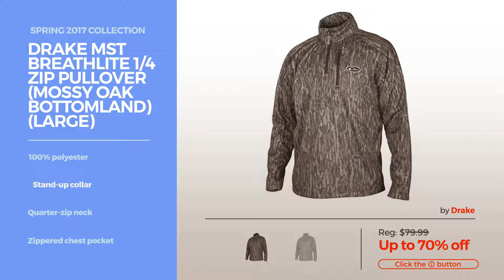By Drake Waterfowl Featured Men's Fashion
Shop for Featured Men's Fashion By Drake Waterfowl Spring 2017 Collection
Drake Cotton Stay Cool Mens Wingshooter Short Sleeve Shirt (Aqua) (XLarge) Cool Mens Wingshooter Short Sleeve Shirt (Aqua) (XLarge)

Drake Waterfowl Waterproof Cap (Old School) Waterproof Cap (Old School)

Drake Cotton Stay Cool Mens Long Sleeve Wingshooter Shirt (Kiwi) (3XLarge) Cool Mens Long Sleeve Wingshooter Shirt (Kiwi) (3XLarge)

Drake MST BreathLite 1/4 Zip Pullover (Mossy Oak Bottomland) (Large) BreathLite 1/4 Zip Pullover (Mossy Oak Bottomland) (Large)

Drake Men's Long Sleeve Wingshooter's Gingham Game Day Shirt (Men's 2XL, Maroon) Sleeve Wingshooter's Gingham Game Day Shirt (Men's 2XL,...

Ol Tom Duralite Cap Bottomland Cap Bottomland

Drake Mesh Back Cap Blades Camo One Size Fits Most Cap Blades Camo One Size Fits Most

Drake Waterfowl MST Windproof Layering Vest - Black - X-Large MST Windproof Layering Vest Black X Large

Drake Waterfowl Dt2070 Mens Pintails Short Sleeve T Shirt (M, Putty) Dt2070 Mens Pintails Short Sleeve T Shirt (M, Putty)

Try also